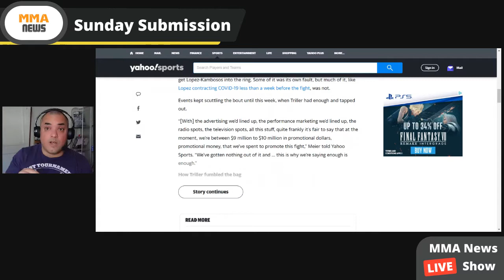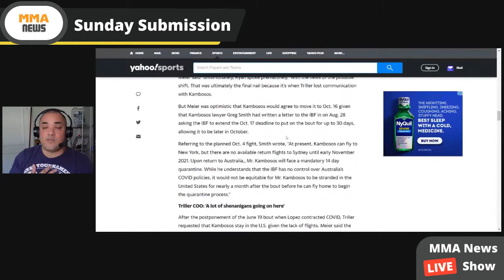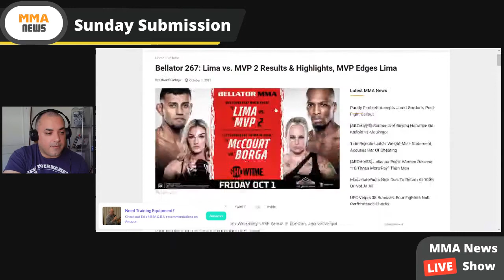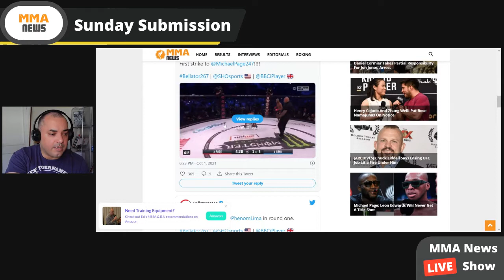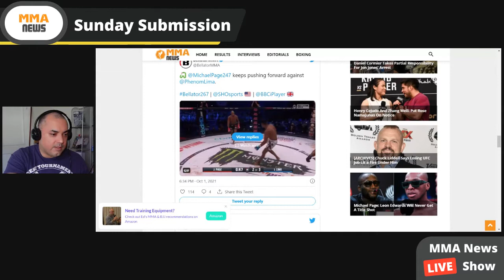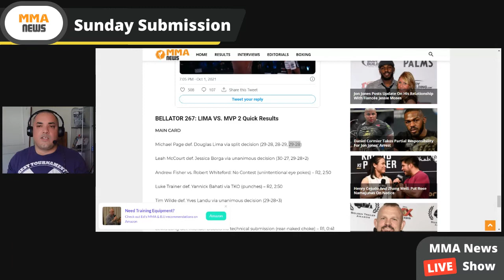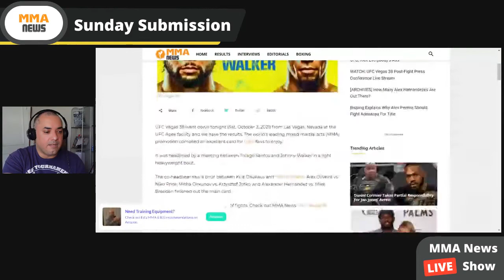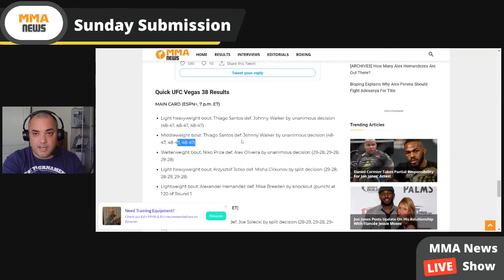Sunday Submission: Triller Tumbling, Bellator 267, and UFC Vegas 38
Ed looks at the fall of Triller's LopezKombosos booking, the main event result from Bellator267 ,and UFCVegas38.

Ed's camera